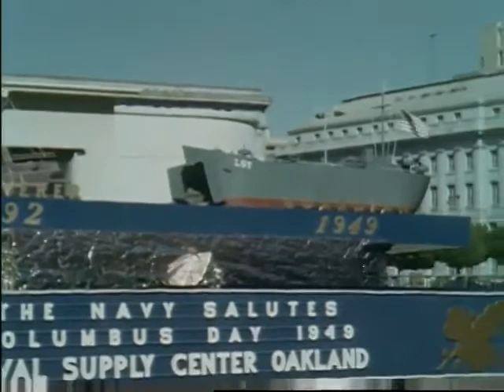Oakland Home movie 1949 | Part 2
Sir Knights Parade (San Francisco)
Regarding the parade/procession of the "Sir Knights" (which starts at approx. 15:31), they are marching down Hyde street and turn onto Grove. You can see the procession pass right by the Pioneer Monument (at 16:00), which can be seen in the background (Grove and Hyde Streets were once extended to meet Market Street, creating a new intersection. The Pioneer Monument stood at this intersection until it was moved to its present location in 1993). Then, turning right, passing in front of a furniture store (Simon Passer, prop.) at 39 Grove Street, SF; as they march along Grove, you can see the Hotel El Roy in the background at 1242 Market St.

These men are Fourth Degree Knight of Columbus, whose members are referred to as "Sir Knight."